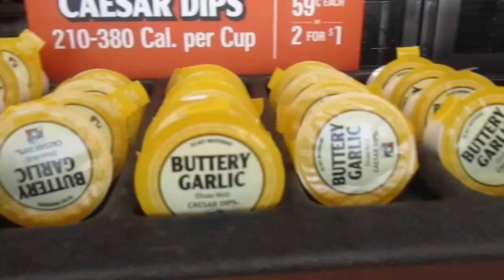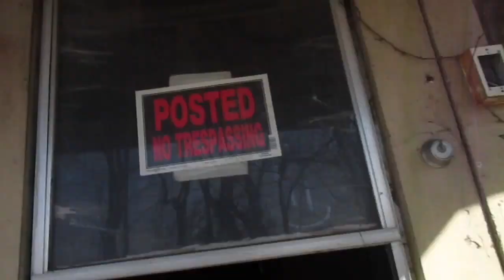SNAKE EATS MOUSE!? (DAY 285, 2-5-2018)